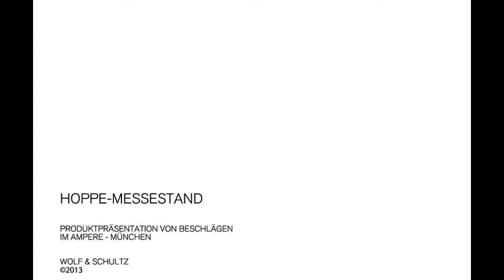Hoppe Produktpräsentation - AMD München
Entworfen von Wolf / Schultz
im Fach Corporate Material + Interior

6. Semester - Raumkonzept & Design (RD4)
AMD Akademie Mode & Design - München

"Der Entwurf zeigt die Konturen eines abstrahierten Hauses, überzogen mit einer dehnbaren Membran. Langt man in die verschiedenen Löcher hinein, löst man unterschiedliche Geschichten aus, die mit den Beschlägen von Hoppe verbunden sind, doch erst zu letzt wird das Produkt optisch erfahrbar. Zuvor werden andere Sinne und Gefühle im Bezug auf Hoppe angesprochen."